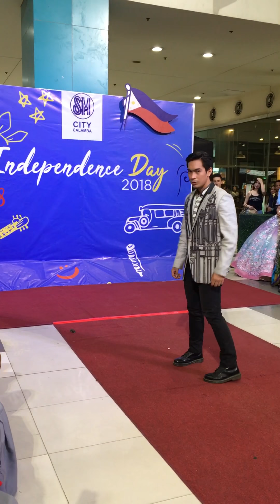Ginoo at Binibining Laguna 2017/2018 Independence Day Fashion show pt.2 w/ Robin Hanrath